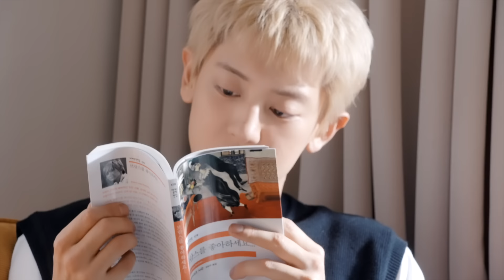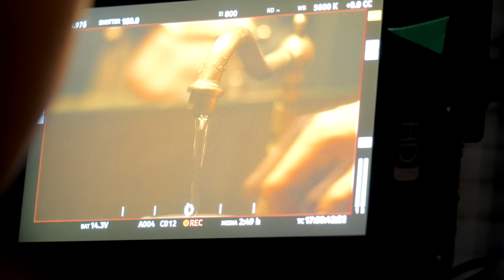Scene #1 | '2024 CHANYEOL LIVE TOUR : 都市風景 (City-scape) in SEOUL' Poster & VCR BEHIND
CHANYEOL Official